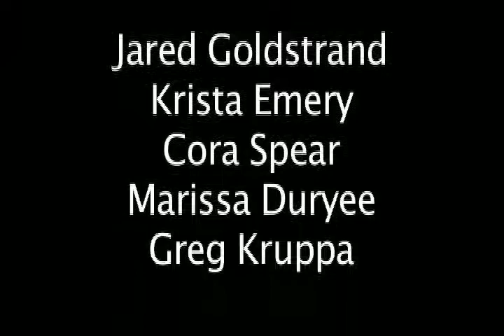YIG TV Presents: Krista Kam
Twin Cities model assembly program, Youth In Government (YMCA).

On the eve of model assembly 2013, YIG TV host Krista asks the participants what scares them most about their upcoming legislative responsibilities.